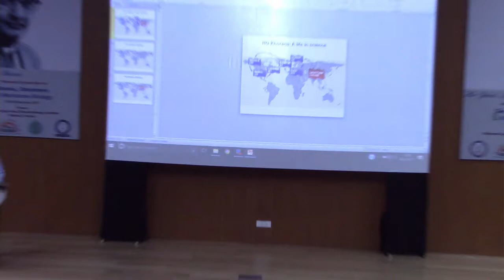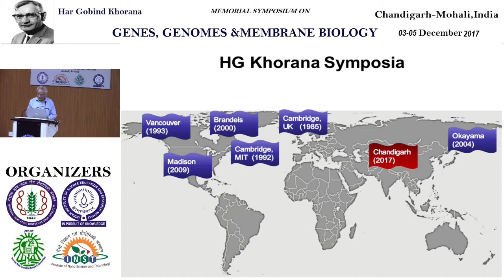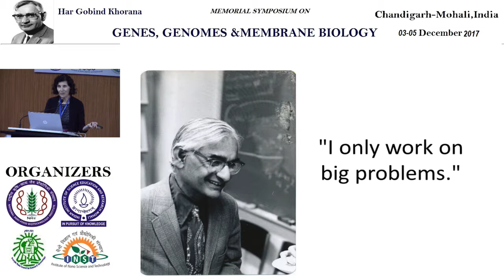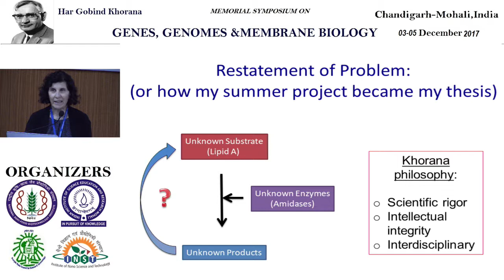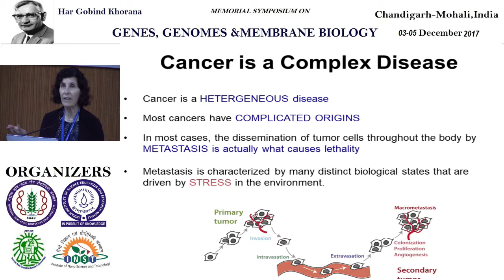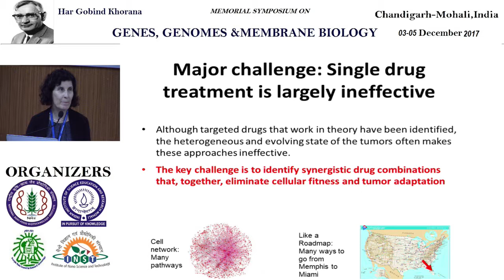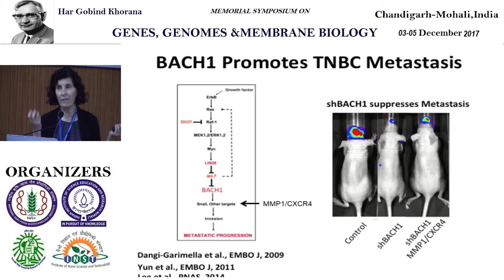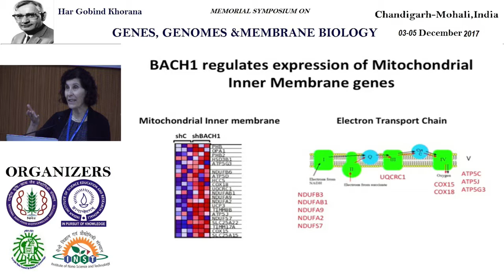HGK Symposium 2017 Day 2 Session 2